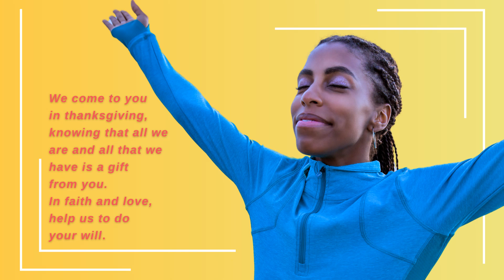Slide Show June 18 2024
If you enjoyed this content, please consider supporting our ministry through a gift using our secure online giving